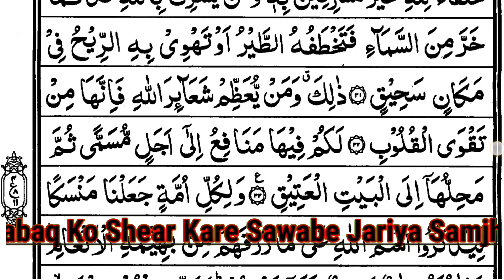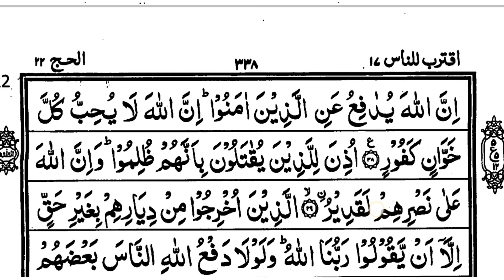Qur'an Pak Sikhne Ka Aasan Tarika || Part-284 || Parah No.17 || Ruku No.12 || Qur'an Pak Tilawat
📚5To10M,DarseQuran📚

👇🏿 URDU SIKHE 👇🏿

1️⃣Quran Pak Sikhne Ke Liye Sabse Pehla Step Jisme Madni Qaidah Padhenge .

2️⃣Agar Aap Ne Qaidah Padha Hai..

3️⃣Quran Pak Agar Ammah Parah Se Shuru Kare Take Chhoti Chhoi Surah Ko Sahi Se Padh Sake... 👇🏿👇🏿

👇🏿STEP3️⃣AMMAH PARA 👇🏿

4️⃣ Phir Quran Pak Ke Pehle Parah Se Shuru Karen..👇🏿

Insha Allah..🤲🤲